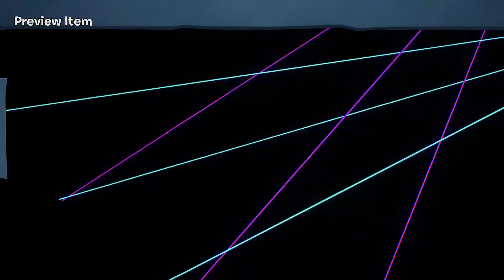Plants vs. Zombies BFN unlocking the wizard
Plants vs. Zombies: Battle for Neighborville™